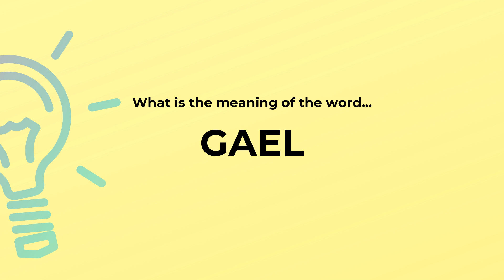What is the meaning of the word GAEL?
Definition and spelling of the word GAEL.

(00:00) Intro
(00:07) As a noun
(00:16) Spelling

As a noun (00:07):
• a Gaelic-speaking Celt in Ireland or Scotland or the Isle of Man